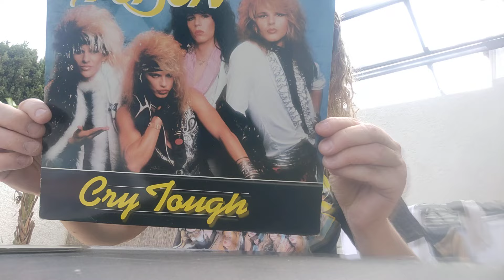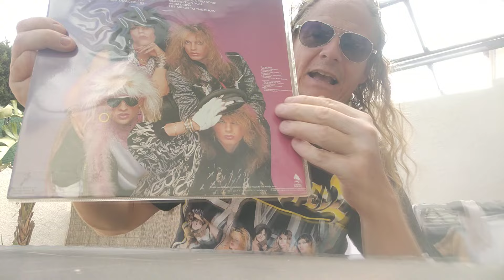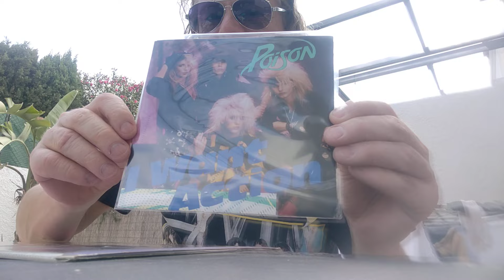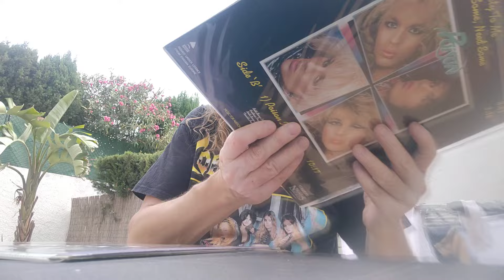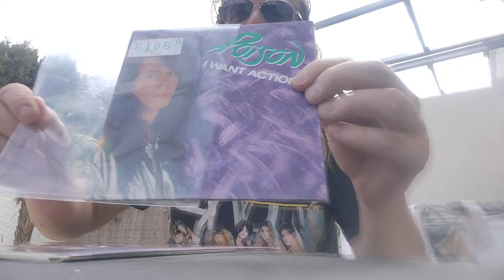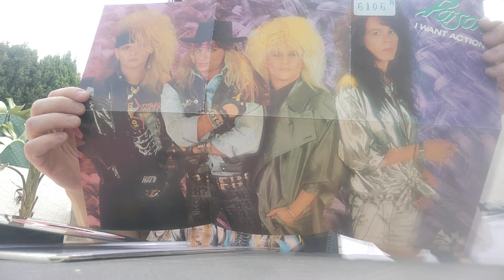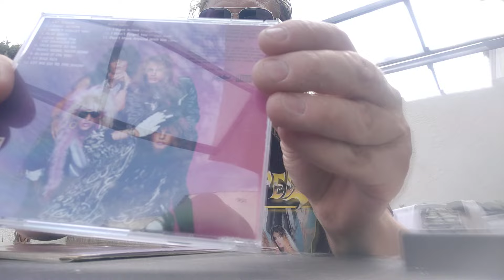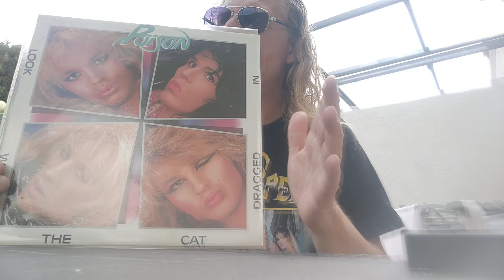POISON Look What The Cat Dragged In "1986 era" lp, cd, tape, singles. I Talk and show this classic.